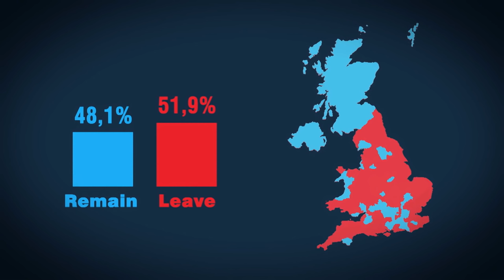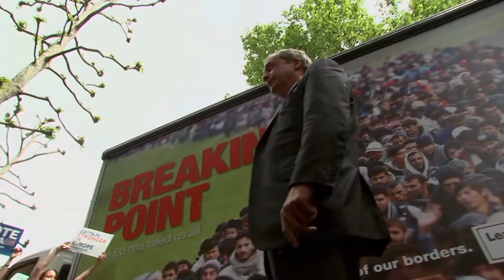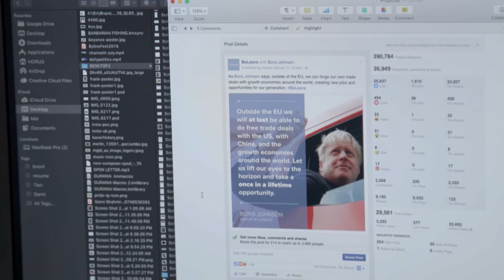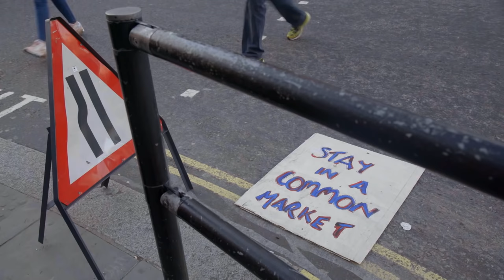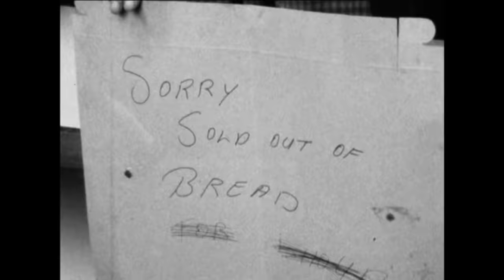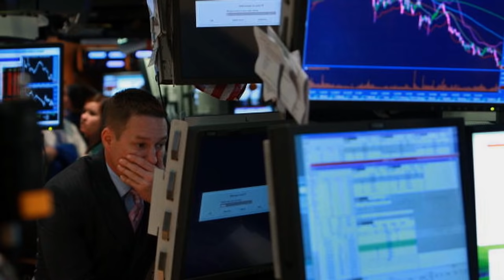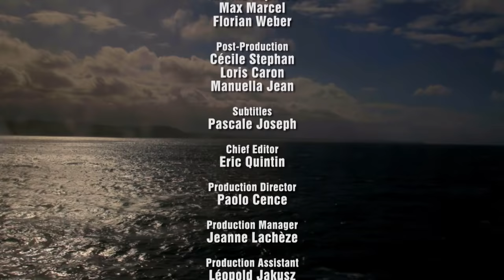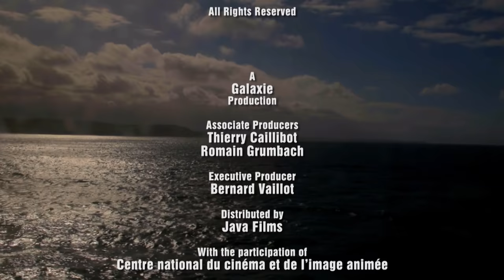Inside Brexit: The Real Reasons Behind Britain's Break Up with the European Union | Documentary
Why was Nigel Farage the first foreign politician to visit Trump's White House? Why was the European Union so essential to the relationship between Ireland and Northern Ireland?

For the first time in European history, a country has withdrawn from the European Union, bringing with it crucial repercussions for the future of the United Kingdom and millions of Europeans. But back in 2019, negotiations of an amicable divorce between the Prime Minister of the United Kingdom, Theresa May, and the European Union, were at a total standstill.

'Brexit: The Backstage of a Divorce', first released in 2019.

Furthermore, a large proportion of the UK population feels deceived and the country remains deeply divided on the issue. How did it come to this? Thomas Johnson, a French-English filmmaker, and Eric Albert, a journalist from Le Monde London, set about to understand better British public opinion.

They also interviewed politicians who were involved in the Brexit decision, such as Nigel Farage, an extremist in the Leave campaign; Tony Blair, the former British Prime Minister; former French President François Hollande; and Michel Barnier, European Chief Negotiator for Brexit.

This documentary reviews the lies, fake news and political blockages that may have contributed to the referendum result. It also delves deeper into the workings of the “Leave” campaign and the complex and rarely cordial relationship between the United Kingdom and Europe over the past 50 years. What does the post-Brexit project look like? Could this political earthquake threaten both the unity of the United Kingdom as well as the stability of Europe itself?

This documentary was produced by Galaxie Presse and directed by Thomas Johnson & Eric Albert. It was first released in 2019.